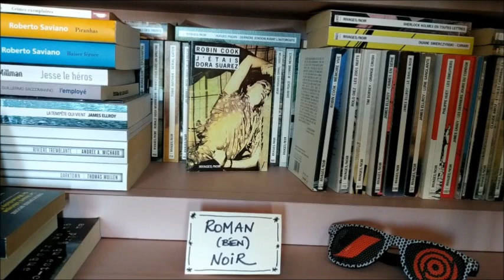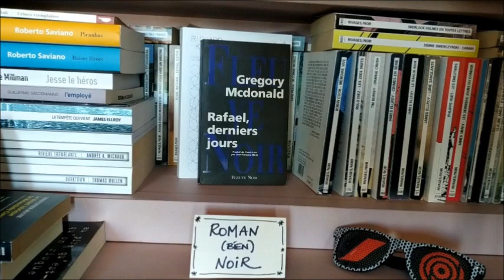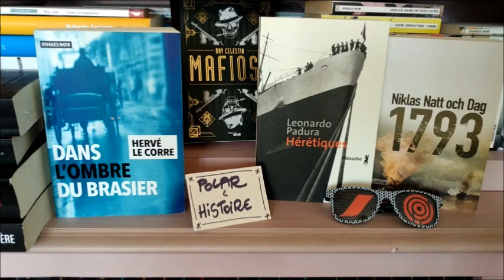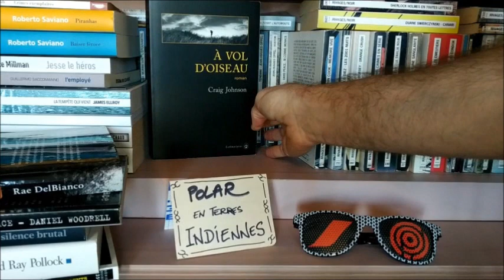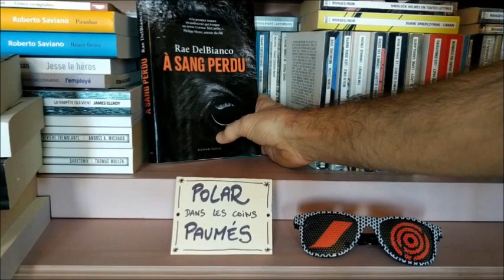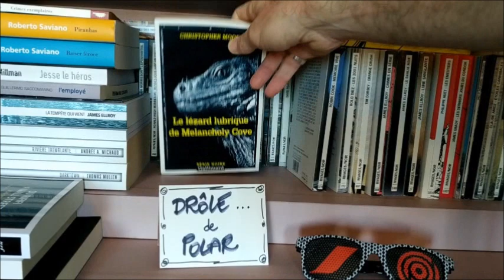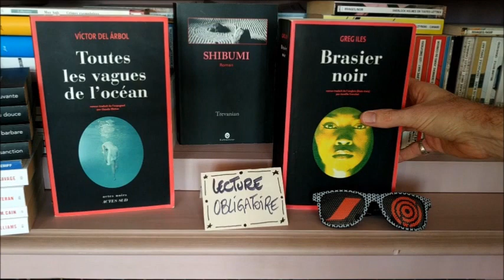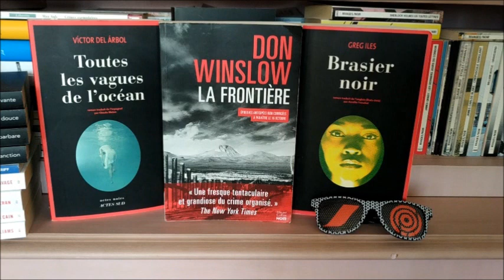Les conseils polar du libraire Quais du polar 2020 par Renaud Junillon